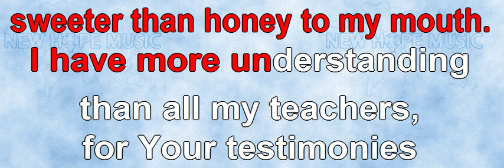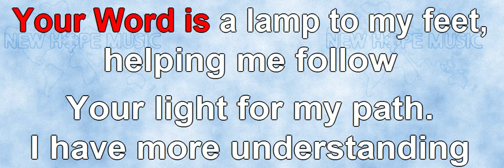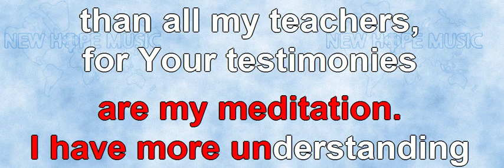How Sweet Are Your Words (instrumental)